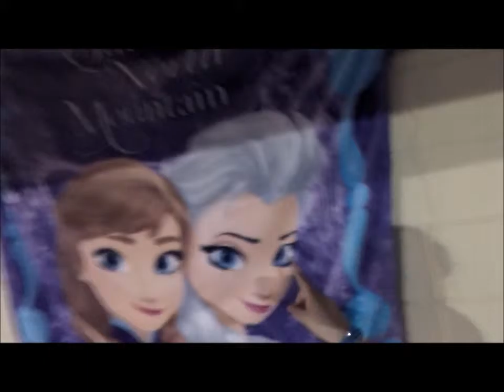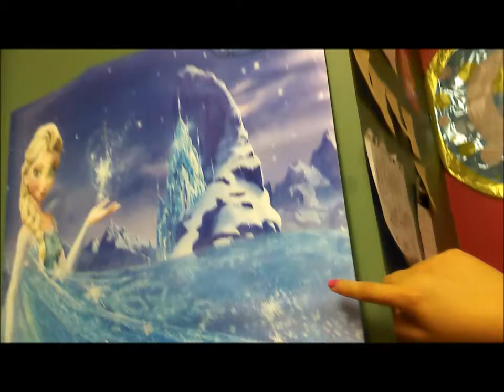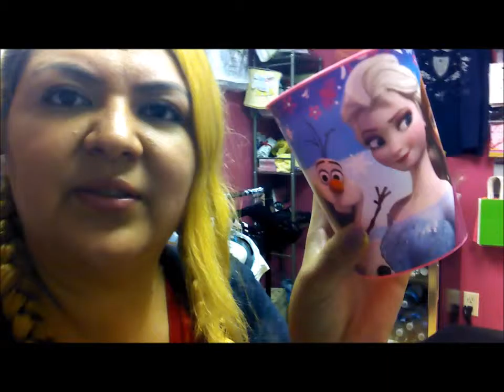little more talk and My Dinner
some more store talk and what I made for dinner